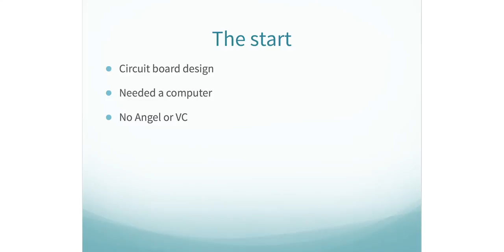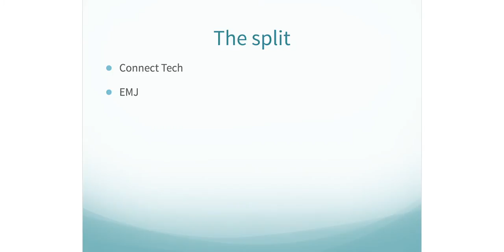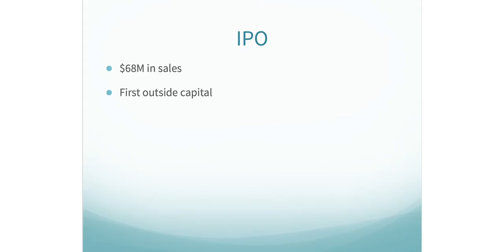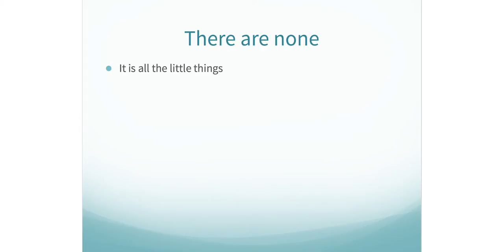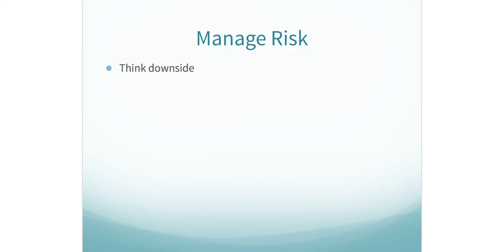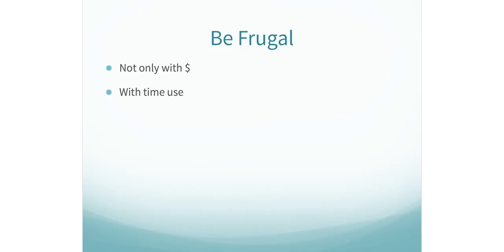Jim Estill of Danby Appliances presents To Inspire You Long Term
Jim Estill of Danby Appliances presents To Inspire You Long Term on December 7, 2015 at TELUS House, 3rd Floor.